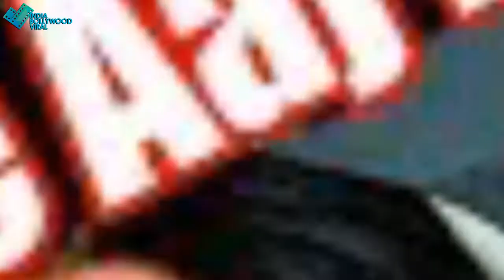तो अब किस फिल्म से सारा ने किया किनारा जानें यहां!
आखिर अब सारा अली खान ने ठुकराई कौन सी फिल्म जानने के लिए देखिए ये वीडियो